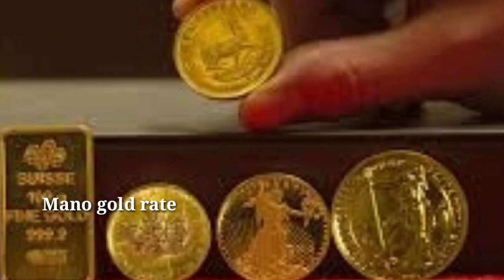టుడే గోల్డ్ రేట్ ఇన్ హైదరాబాద్ :Today gold rate in Hyderabad |Today gold price in Hyderabad